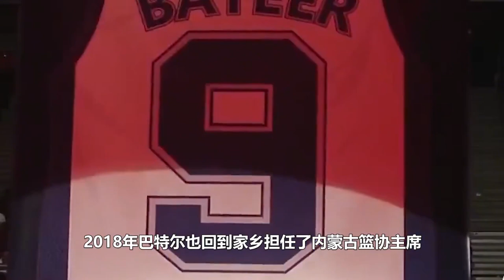单手撂倒大鲨鱼奥尼尔，放话单挑姚明，巴特尔为何离开国家队？ 【体娱一品官】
体娱一品官 巴特尔 姚明 篮球 我们的内容专注于体育赛事，绝对不会包含任何暴力或血腥元素。